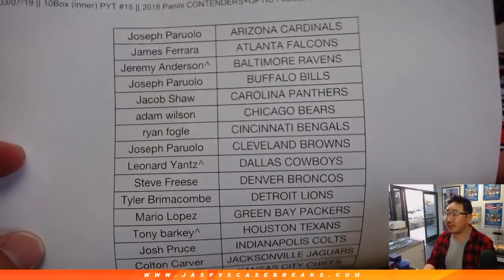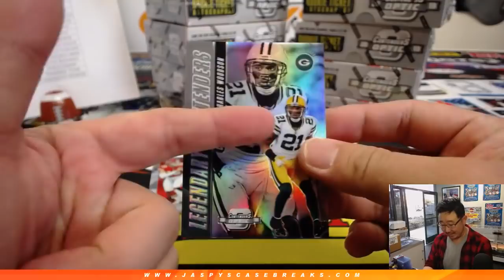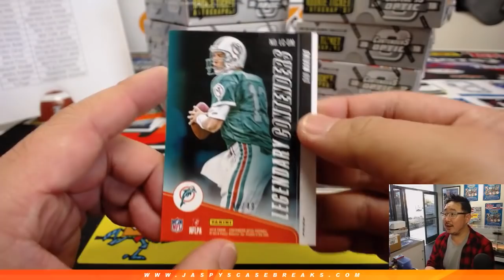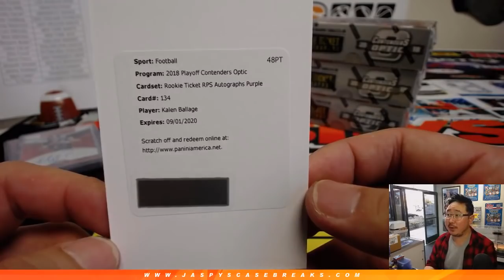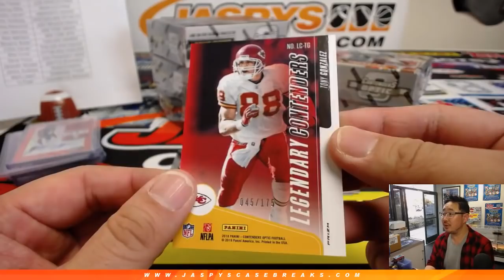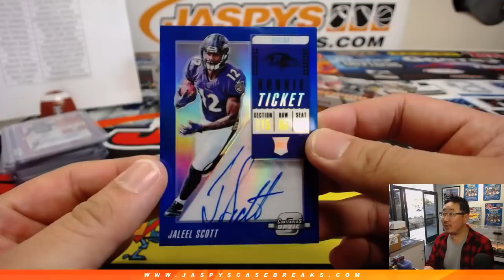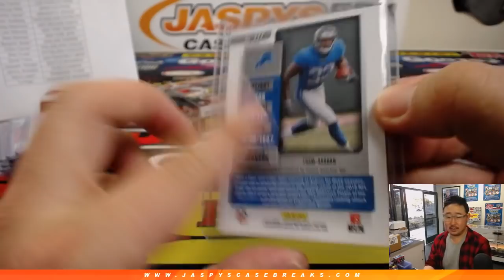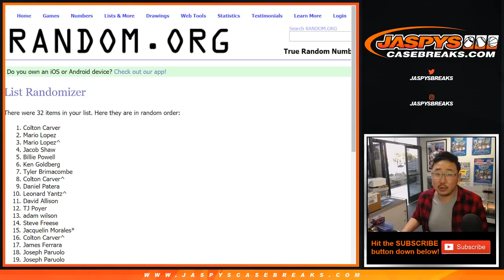Th, 03/07/19 || 10Box (inner) PYT #15 || 2018 Panini CONTENDERS+OPTIC Football (NFL)